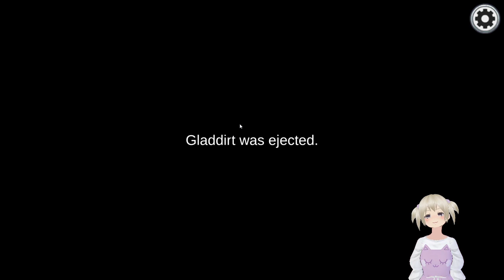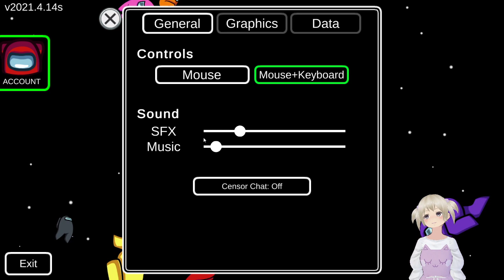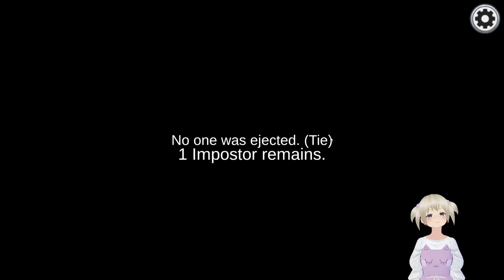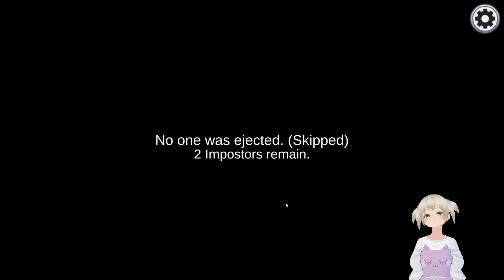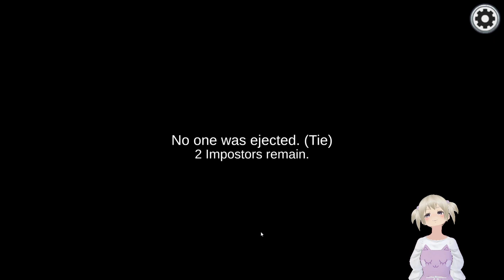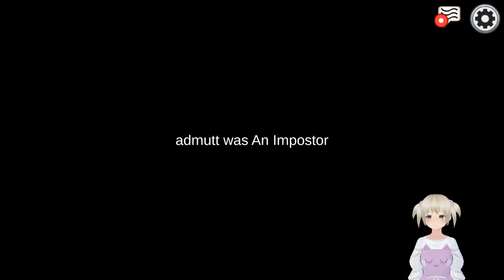05.05.2021 // Among Us (twitch vod ~❤)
I might be better at lying to my friends than I thought... -- Watch live